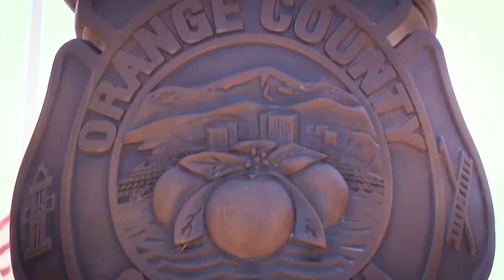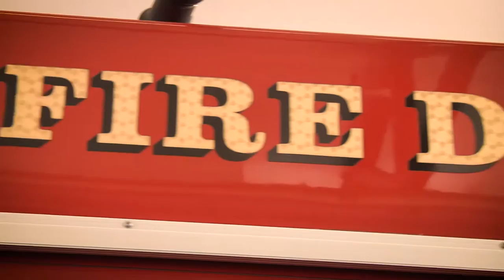Care Ambulance Service - A Falck Company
Care Ambulance is a pioneer in the design and implementation of EMS public/private partnerships in southern California. These partnerships combine the best that each sector has to offer in delivering superior EMS to the community. With a variety of models to suit the needs of any fire service, partnering with Care allows for superior quality care, wider and more efficient resource utilization, better cost control, as well as revenue sharing. In 2010 Care Ambulance was purchased by international service provider Falck, reflecting the quality of their work.

The relationships Care Ambulance has with its partners are building a climate of trust across southern California. Strong partnerships make for great customer care, and as Care Ambulance Service continue to grow and work on new pilot programs the service they provide gets better and better.